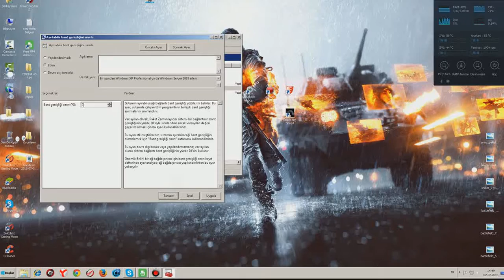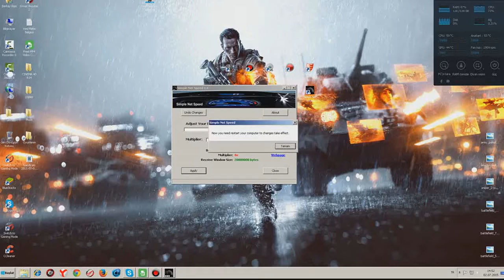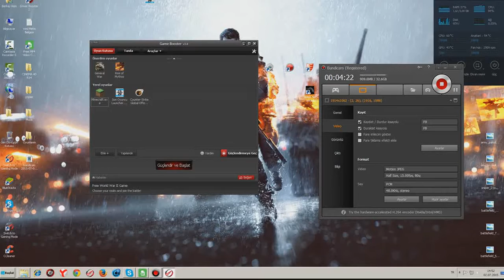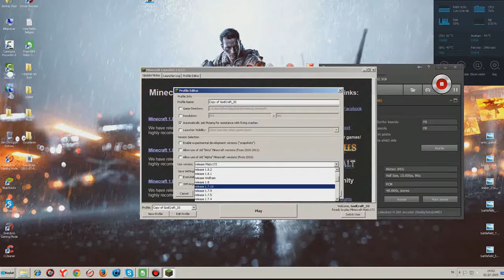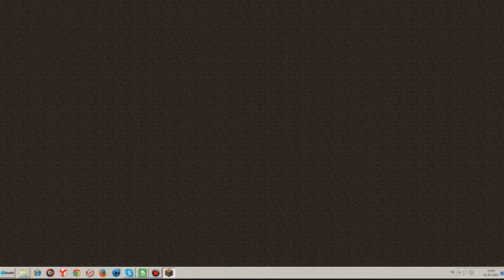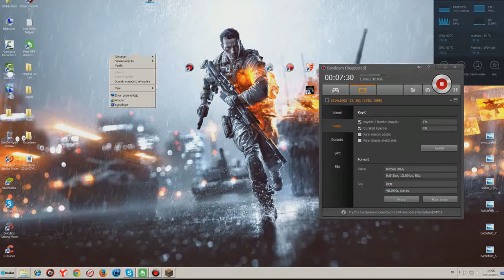Rehber:Minecraft Lag Sorunu Ve İnternet Hızlandırma #1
Hepinize Yeniden Merhaba Arkadaşlar Ben Berkay Bugün Sizinle MC Lag Sorunu Ve İnternet Hızlandırmayı Gösterdim Diğer Videomu İstiyorsanız Abone Ve Like Paylaşmayı Yorum Atmayı Unutmayın ! ByBy Tamindir Windowsindir Softonic